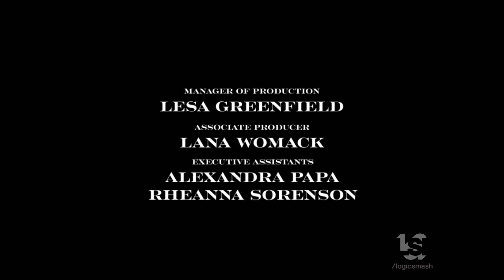Fulwell 73/Kardashian Jenner Productions/Hulu Originals (2022)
From "The Kardashians".